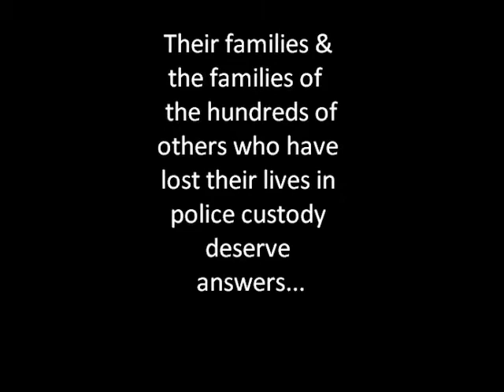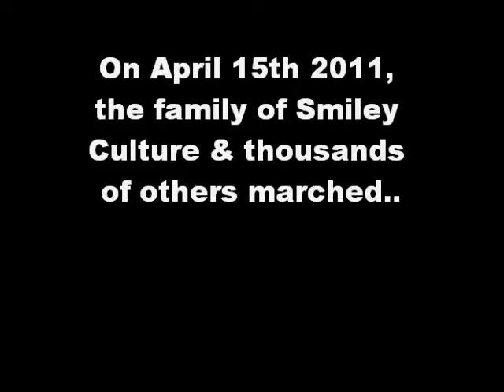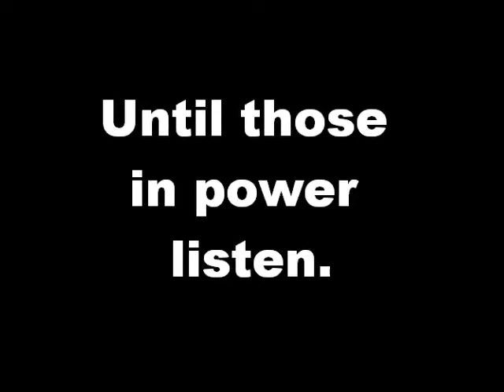Smiley Culture/Kingsley Burrell Brown =No justice No peace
Join the march for justice